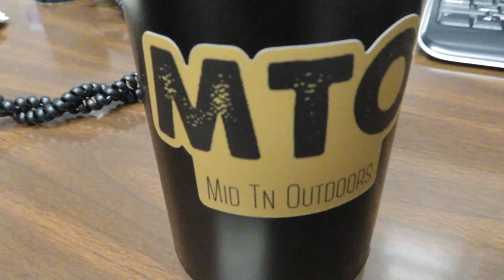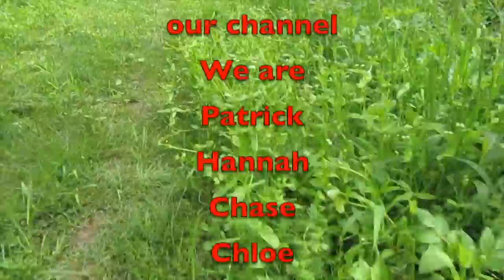Review of 2021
In this video, we review 2021 and look back at all we did. What a year and Happy 2022 to everyone.

Amazon Link
Nomadic Gear Backpack Clip

Other Cameras used
Canon SL3
GoPro Hero 8 Black, Hero Black 5, & Sessions 4